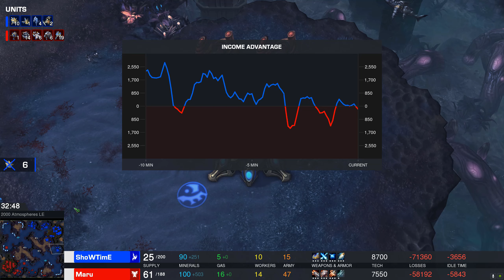EPIC - Maru (T) vs ShoWTimE (P) on 2000 Atmospheres - StarCraft 2 -2021